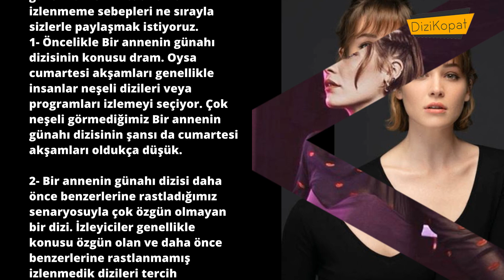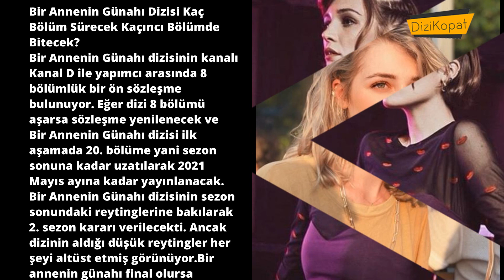Masumiyet İrem Kimdir? İlker’in Nişanlısı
Masumiyet İrem kimdir, Masumiyet İrem gerçek adı ne, kaç yaşında, hangi dizide rol aldı sorularının yanıtları yazımızda sizlerle!